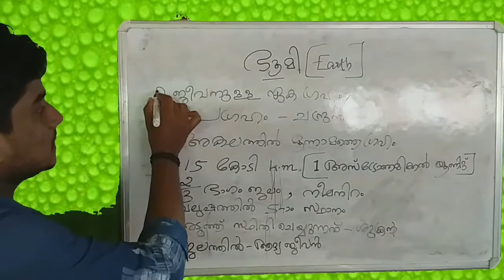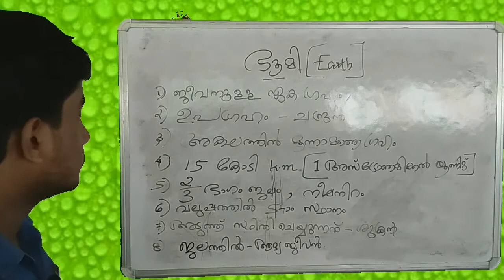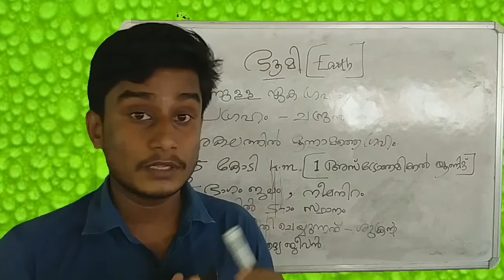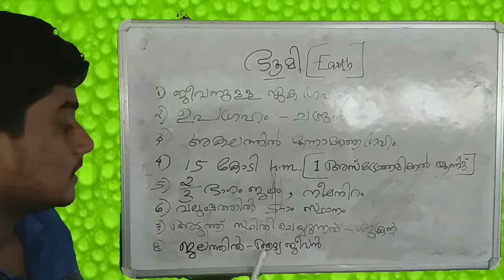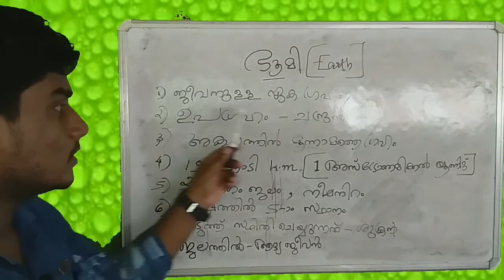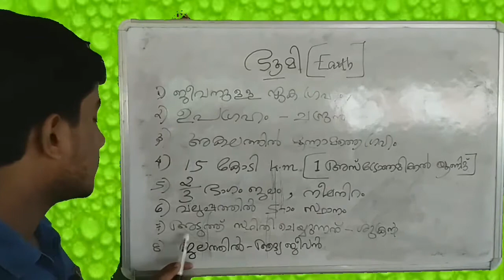STD 04 പൊതുവിജ്ഞാനം ഗ്രഹങ്ങൾ ഭാഗം 02